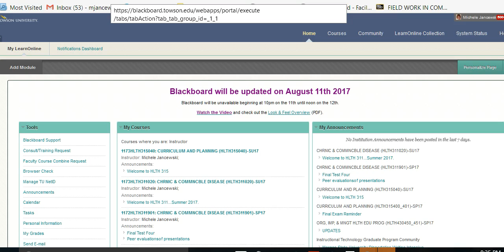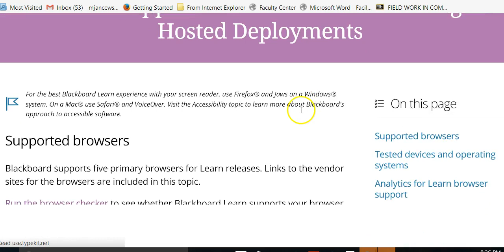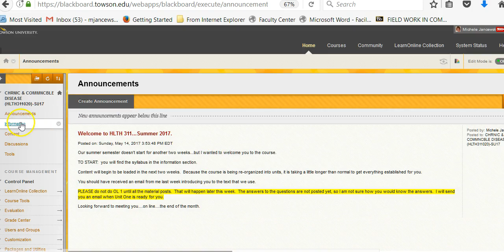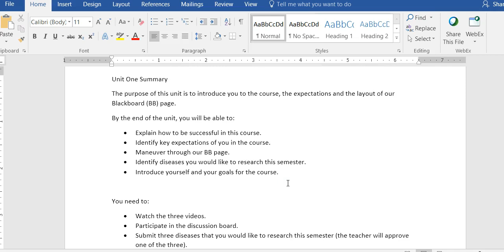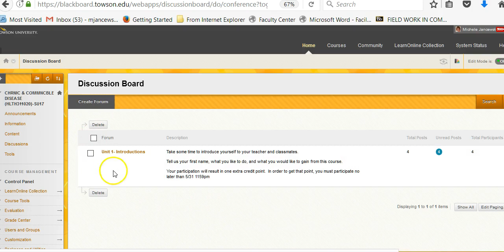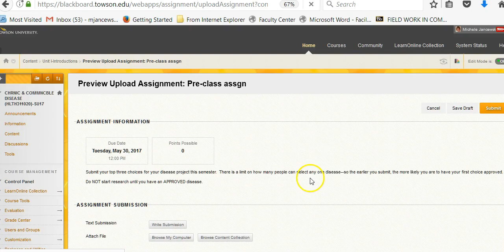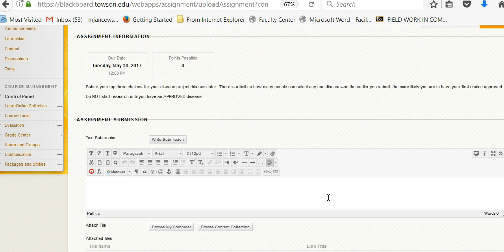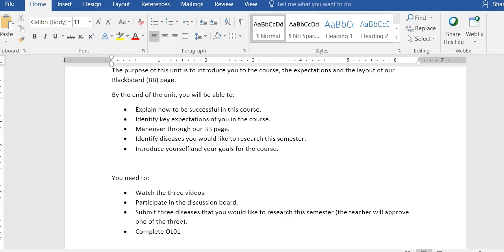HLTH311 Welcome BB